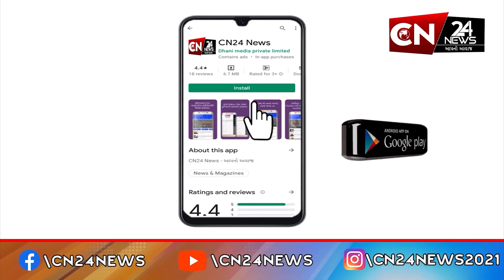સ્પોર્ટ્સ : વરસાદે GTના પ્લેઑફની આશા પર ફેરવી દીધું પાણી